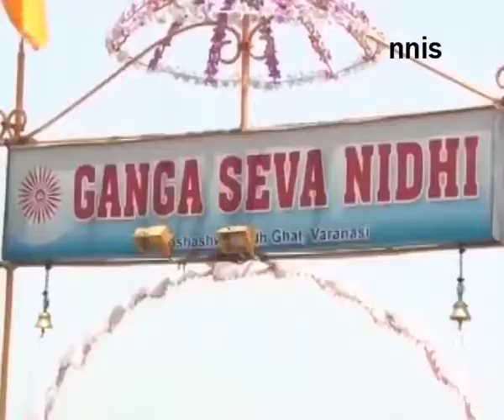Good Governance Day- Pm Modi Leaves For Varanasi